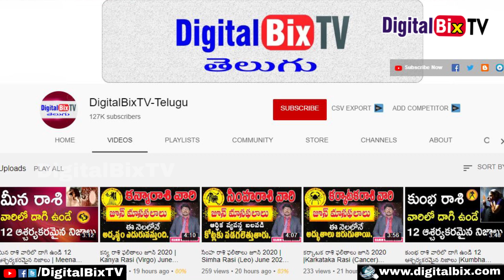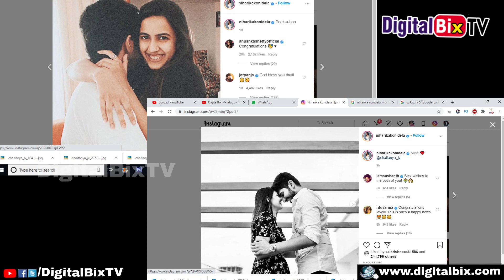తన భర్త ఎవరో ప్రకటించిన మెగా డాటర్ నిహారిక | Niharika Konidela Confirms Her Marriage | Mega Family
తన భర్త ఎవరో ప్రకటించిన మెగా డాటర్ నిహారిక, Niharika Konidela Confirms Her Marriage,Mega family News.